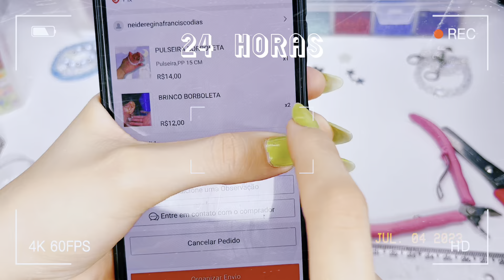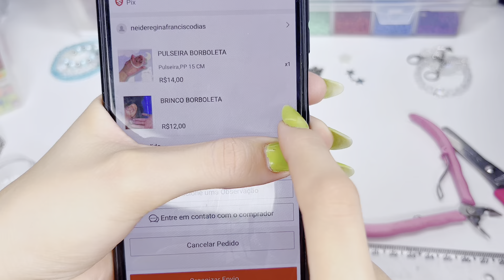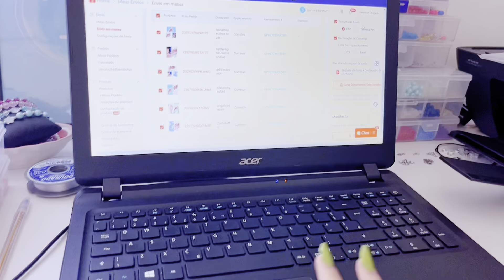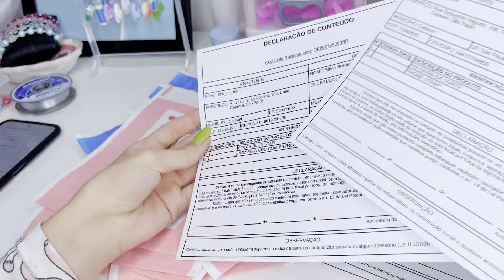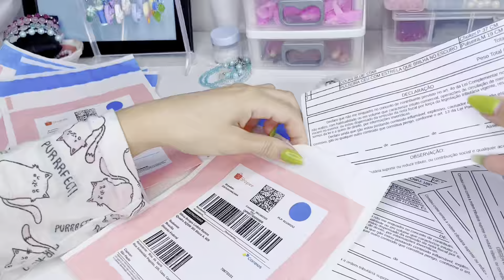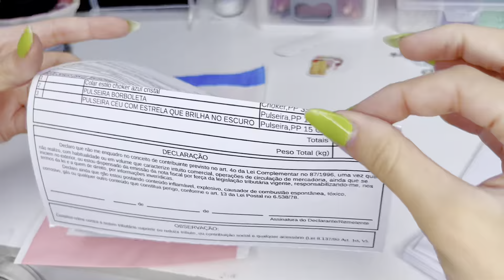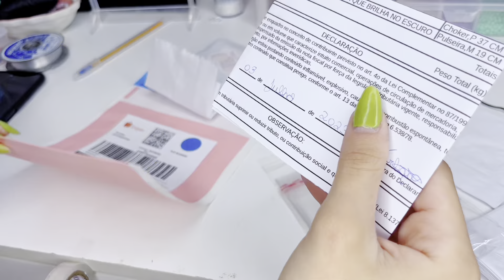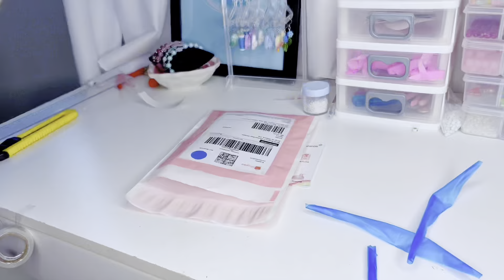24 HORAS COMIGO NA LOJA DE MIÇANGAS 🌙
NOME COMPLETO: Bárbara Eduarda Tararan
IDADE: 18 anos
SIGNO: Virgem

Que Deus te abençoe, obrigada por estar aqui no meu canal.😍🙏🏻